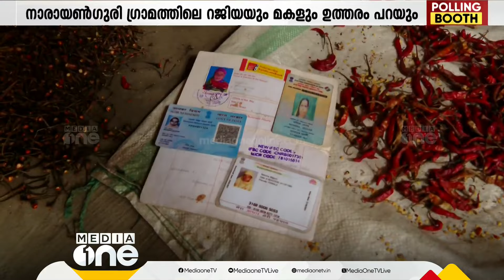പൗരത്വ നിയമഭേതഗതി കൊണ്ട് എന്താണ് കുഴപ്പം?; അതിന് ഉത്തരം നൽകി ഒരു അമ്മയും മകളും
രാജ്യവ്യാപക പ്രതിഷേധത്തിനിടയാക്കിയ ദേശീയ പൗരത്വ രജിസ്റ്ററും പൗരത്വ നിയമഭേതഗതിയും കൊണ്ട് എന്താണ് കുഴപ്പം. അസമിലെ ദുബ്രിയിലെ നാരായൺഗുരി ഗ്രാമത്തിലെ റജിയയും മകൾ മുഅ്മിന ബീഗവും അതിന്റെ ഉത്തരം നൽകും.

Genre: News
Language: Malayalam